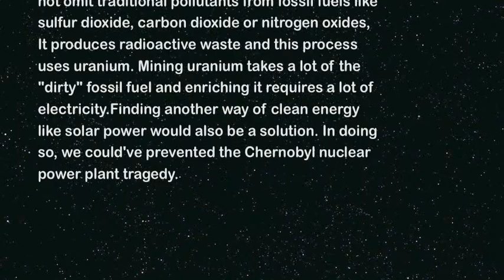Pollution Solution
science project, please bare with us for 6 minutes and 46 seconds of your life.